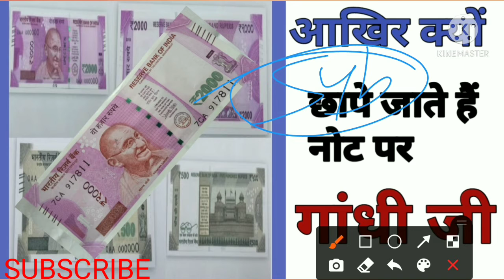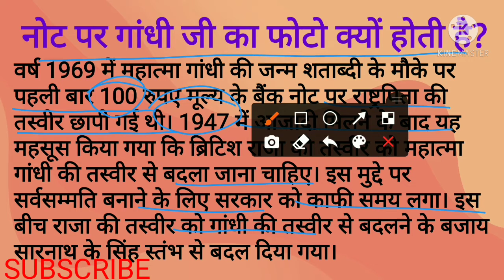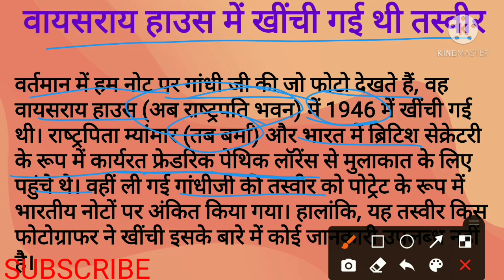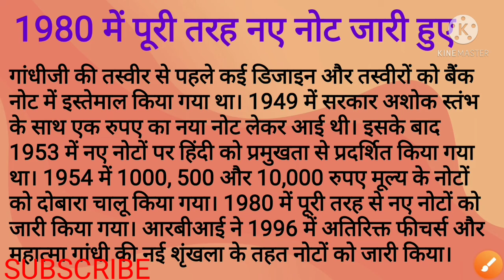क्यों छापे जाते हैं नोट पर गांधी जी की फोटो || Why are printed of mahatma gandhi photo on the note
kyu chhape jate hai mahatma gandhi ji ki photo note par ||

जानिए क्यों छापे जाते हैं महात्मा गांधी जी की फोटो नोट पर ||